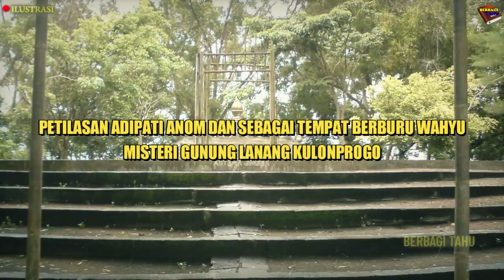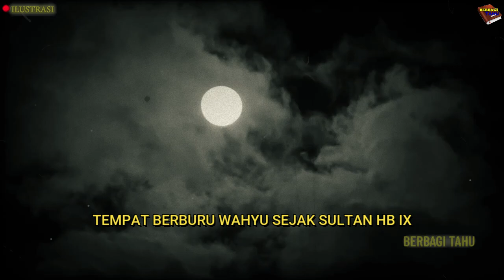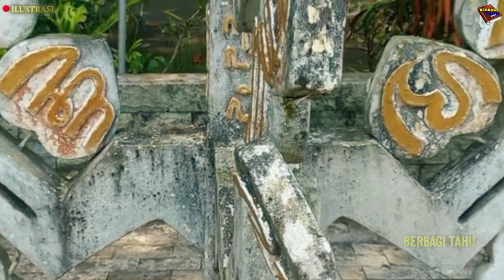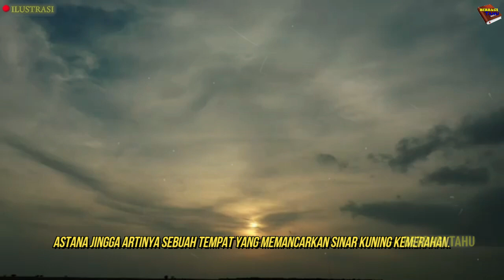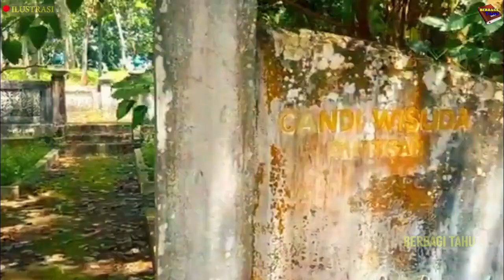PETILASAN ADIPATI ANOM,TEMPAT BERBURU WAHYU!!MISTERI GUNUNG LANANG KULONPROGO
Riwayat Gunung Lanang versi juru kunci tersebut, pada kemudian hari dikuatkan oleh kedatangan sejumlah kerabat Keraton Mataram di Jogjakarta yang bertirakat di gunung itu. Bahkan, Prawiro mengatakan, Sultan HB IX mendapatkan wahyu keprabon di Gunung Lanang. Banyak lagi menurut Prawiro, kerabat Keraton Mataram yang datang ke Gunung Lanang dengan menyamar. Hubungan antara Keraton Jogjakarta dengan Gunung Lanang ini juga dikuatkan lagi dengan adanya pemberian tombak pusaka dari Keraton Jogjakarta. Sayang, menurut Prawiro, tombak pusaka itu telah hilang dicuri orang dan hanya tinggal gagangnya saja
CATATAN : SEBAGIAN VIDEO DAN FOTO HANYA ILUSTRASI